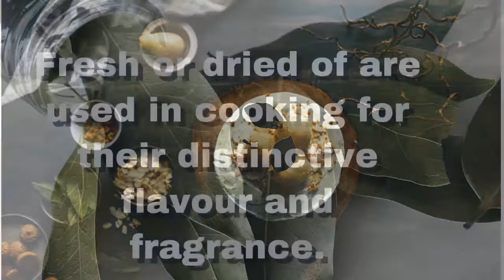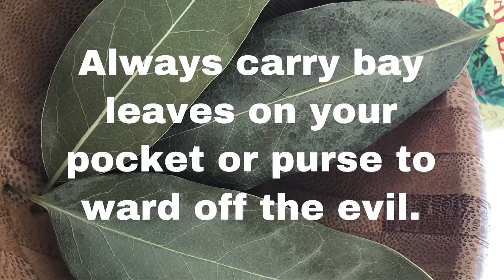DAHON NG LAUREL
Hi guys this video information ay naayun lamang  sa akin nabasa at na experiences  at mga thoughts ko lng and I always think positive!❤️❤️Thank you and don’t forget to like if you enjoyed or nagkaidea kayo sa mga nakita nyo dto Wala nmn masama eh! So love lng no hates.. .